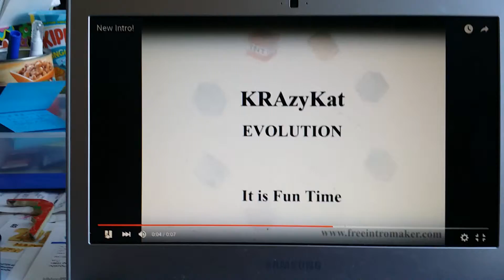Meet Thomas the Turtle